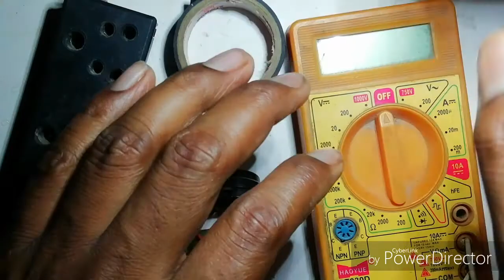charger upgrade / 5 volt charger to 9,12,or 22 volt tak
In this video I show how to upgrade charger voltage in just few steps

Zenor diode 6v, 5v and 12v
Capacitor - 25 v 47uf

Wireless line tester

Led smd tester

Mixer grinder armature repair

OTG led light

Two switch connection

Bike indicator change